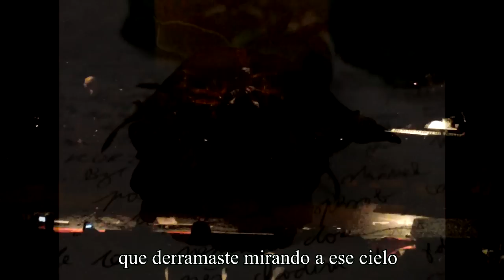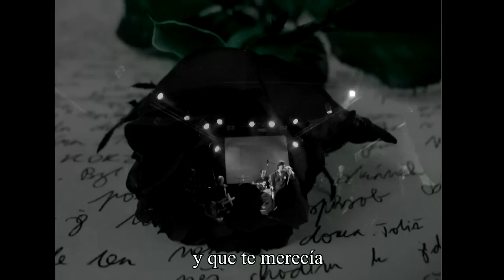Feeed!! - Rosas de Malvinas - En vivo en El Marquee